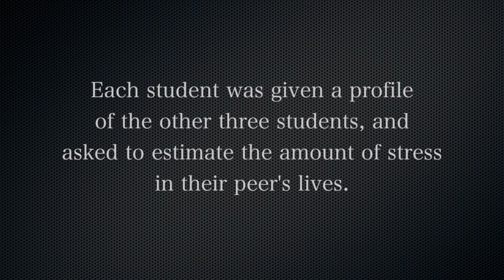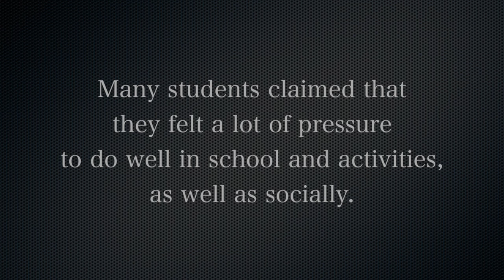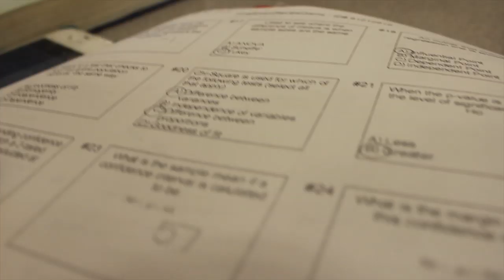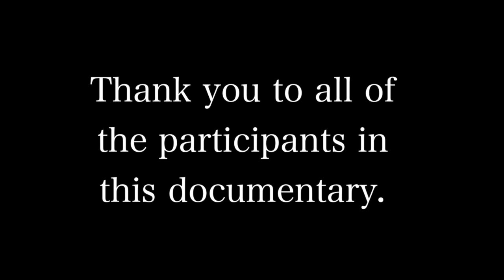Stress: In American High Schools (AP English Documentary)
This was a final project for my AP English class. This documentary follows (four) high school students, as we explore the sources of stress in their lives. Thank-you to everybody who was in this video.